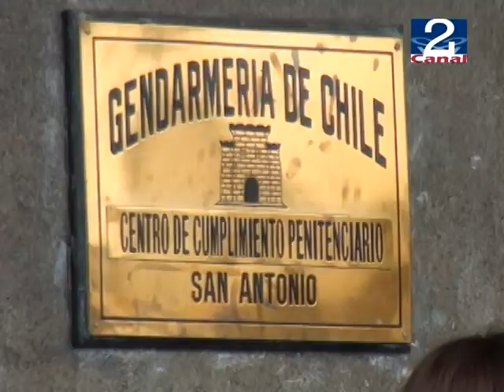14 AGO 2012 DETENIDAS ENCADENADAS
Familiares de reos terminaron detenidas tras manifestarse por traslado de sus familiares a cárceles de La Serena y Concepción. Informe del periodista Alejandro González.